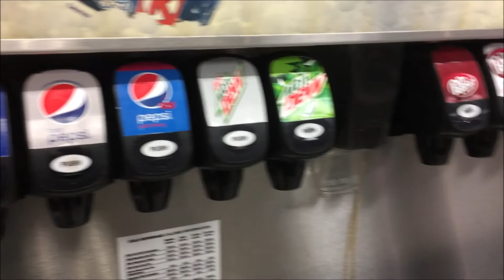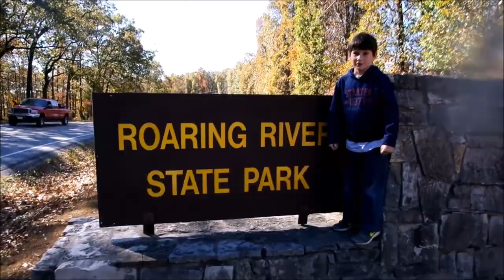Our 300th Video